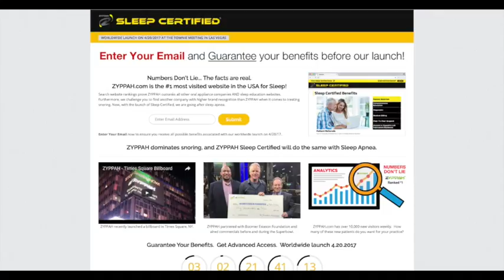661 Sleep: Winners and Losers with Jonathan Greenburg, DDS : Dentistry Uncensored with Howard Farran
Dr. Jonathan Greenburg.  My career as a Dentist has been truly fascinating and I believe is what has led me to where I am today.  So where am I?
I am the founder and owner of Snore Experts which are 5 Treatment Centers in Los Angeles that exclusively treat Snoring & Sleep Apnea.  They are where you would expect; Beverly Hills, Pasadena, Encino, Valencia and Newport Beach.

I am also the founder and CEO of Zyppah, Inc. which is “HAPPY Z” spelled backwards.  Zyppah is a Company that has 2 parts:  A Consumer Division and a Professional, both to Dentists and Physicians Division.
With my wife, I also wrote a book on Adventure Travel in the 90’s called “If You Can’t Remember Your Last Vacation, You Need This Book” which sold out its first 2 printings and for which we were interviewed on the Oprah Winfrey show.

The key component to Zyppah are the mouthpieces I invented to treat Snoring & Sleep Apnea.
My undergraduate degree was in Bio-Medical Engineering.  I was actually one of the 1st Bio-engineering classes to ever graduate Syracuse from Syracuse University.

That was key to understanding how large a role the tongue plays in Snoring and Sleep Apnea and the fact that no one had developed a solution that was comfortable.  Everyone just focused on bringing the jaw forward.
But we can talk more about this later.